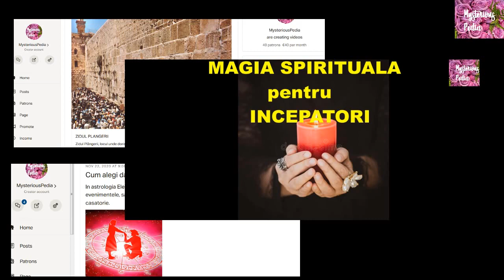Amprenta Astrala FEBRUARIE 2021-CAPRICORN